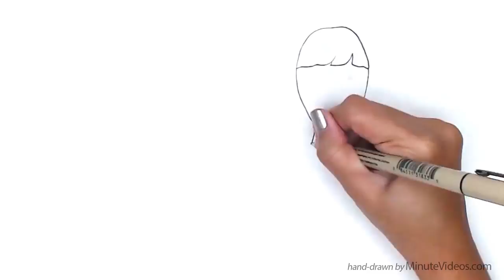Fruit Salad: A Game for Groups, Classrooms and Workshops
Learn about the interactive group game designed for classrooms called "Fruit Salad", in this 2:00 minute long video lesson.

Fruitsalad is a fun game, teachers can play with a group of 8-30 from the age of 8. It allows students to get to know each other in a fun and relaxing atmosphere.

Thanks to Eva Marie Koblin and Selina Bador from TheaterSpielhaus e.V. for the script.